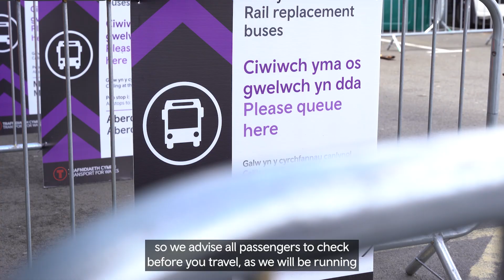South Wales Metro: Major enhancements on the Rhymney line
⚒️ We’re upgrading the Rhymney line as part of the next phase of the South Wales Metro.
Starting at the end of March 2025, we will deliver an intensive 8-month programme of engineering work that will transform and electrify over 15km of railway line.
The work includes two 6-week closures from 12 April to 23 May and 19 July to 31 August.
A full list of all the planned rail closures on the upper Rhymney line (from Rhymney to Caerphilly) can be found here.👇